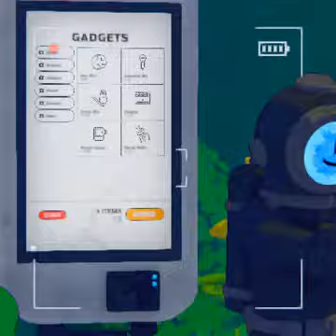Base! SpöökTube part #7